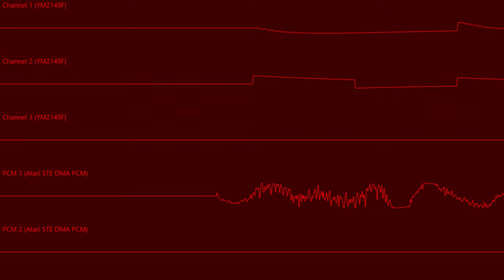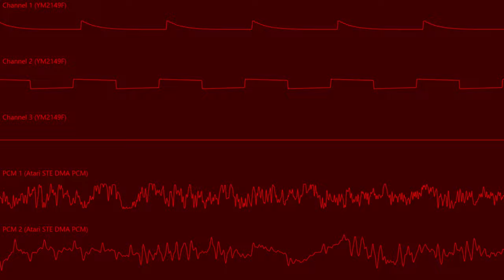genericfinalbossfight3 (Atari STE sequel)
apparently there's an entirely different tracker for the Atari ST so i have to clarify this is made in Furnace
full name: That Part In [fighting game] Where [player entity] Fights [final non-playable entity of significance] 3 (Atari STE sequel)